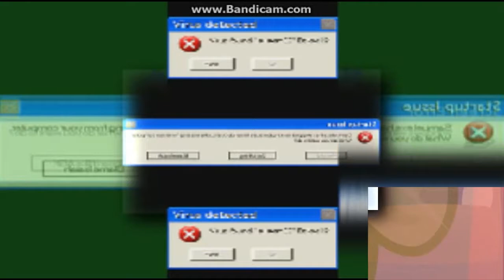Bandicam Scan Appears Out Of Nowhere